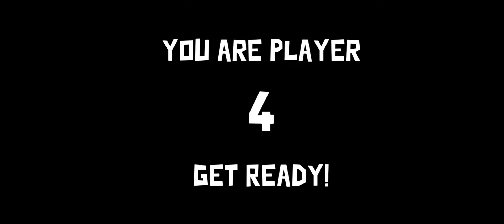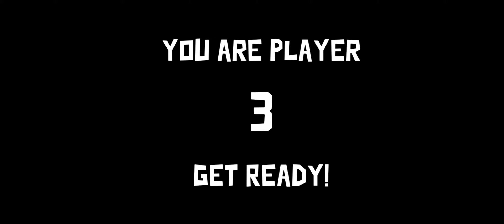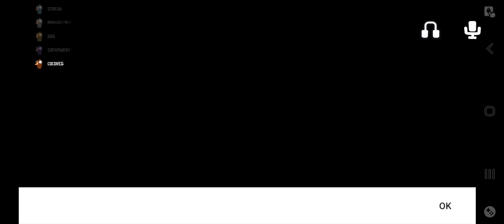I can't believe I missed the peli above the fountain hiding. ( goose goose duck with friends)